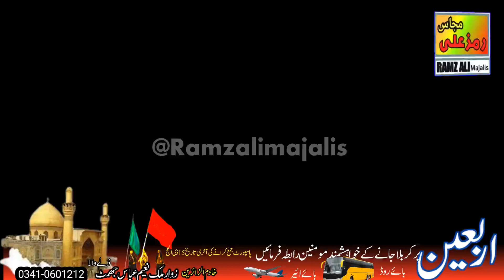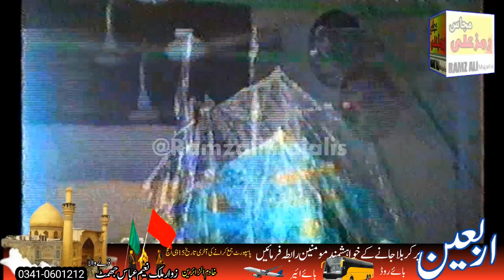حق کھیردابخشیں اُوں ویلے|Qayamt Khez Masaib|Shehzada Qasim as|Zakir Malik Mukhtar Hussain khokhar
Old memorable majlis aza by zakir malik mukhtar Husaain khokhar of sargodha.shahadat shehzada Qasim bin imam Hasaan as in karbala.best masaib majlis.old zakireen majalis.zakir maluk mukhtar hussain.mikhtar khokhar old majlis.old zakir mukhtar khokhar majlus.